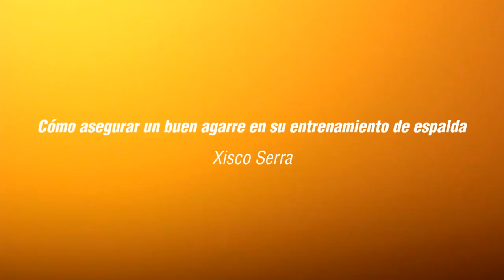Xisco Serra entrenamiento de espalda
En este video Xisco Serra nos enseña como asegurar un buen agarre en su entrenamiento de espalda.